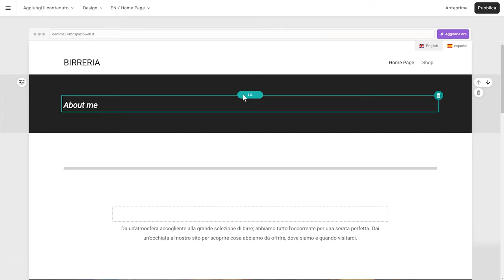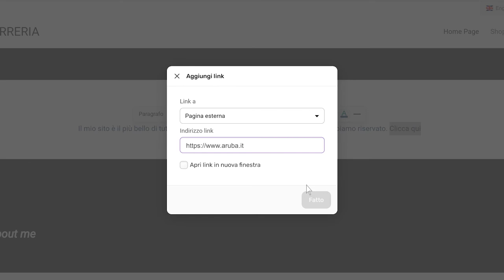SuperSite 10 - Inserire e modificare testi - Guida